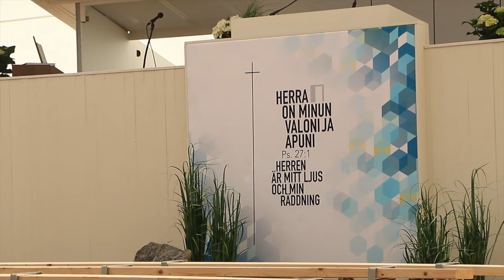Suviseurat 2015, tunnelmaa ja lipunnostoa 2min video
.SUVISEURAVIDEO 2015 täällä.